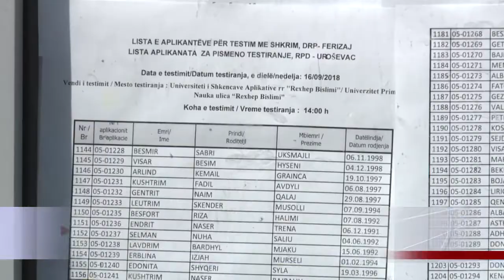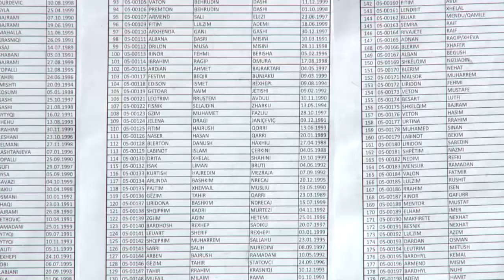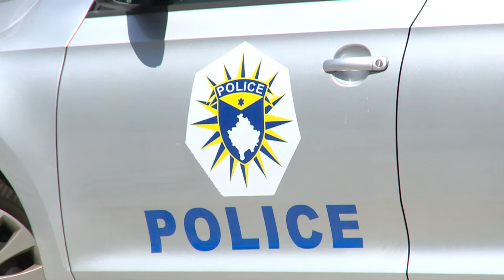Mbi 1 mijë e 460 persona nesër e pasnesër do t'i nënshtrohen testit me shkrim për t'u bërë polic 14